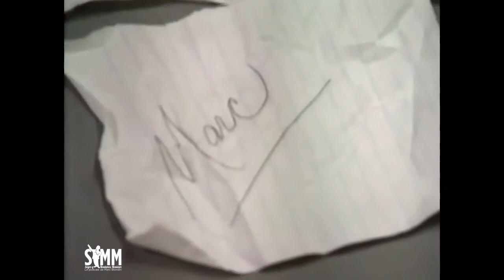Soyez-y Mesdames, Messieurs | Spécial |Reportage au WcW Power Plant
Marc Blondin, Michel Letourneur, Tor et Rick Martel vont nous faire une démonstration de lutte au Power Plant de la WcW...
Retrouver vos animateurs en action sur le ring ainsi que des entrevues des instructeurs de l'école de lutte de la World Championship Wrestling.

Soyez-y Mesdames, Messieurs !